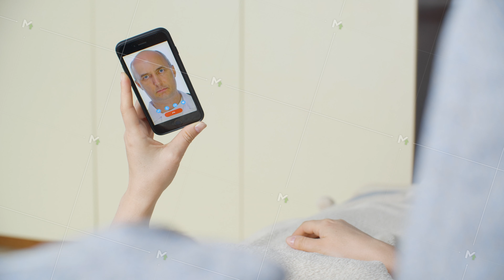Doctor face on smartphone screen while online consultation. Patient holding mobile phone while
Doctor face on smartphone screen while online consultation. Patient holding mobile phone while remote reception. Practitioner consulting by video call
You can buy any of my footages directly from me.
If you'd like to buy more than 10 clips - pay only $10 for each.
In comments paste link to footage you need.
After that I'll sent you link for download original clip.